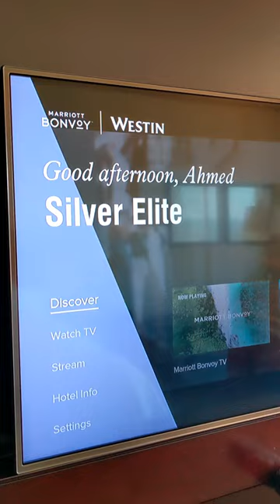$600 Per Night Hotel Suite | The Westin Harbour Castle Toronto Hotel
The Westin Harbour Castle Toronto Hotel | Luxury $600 High Floor Suite